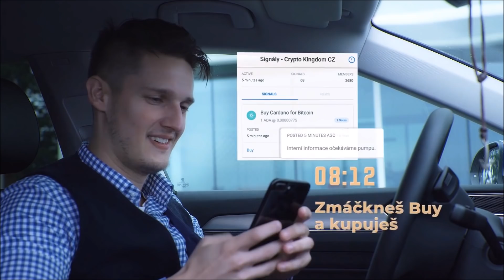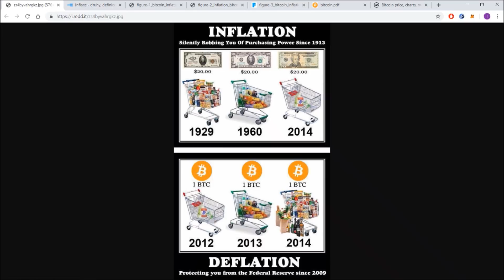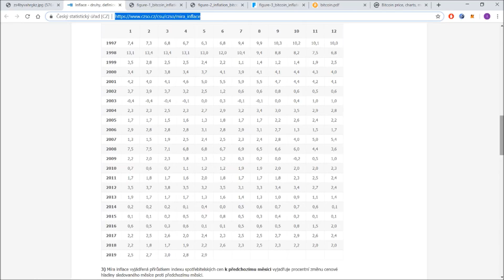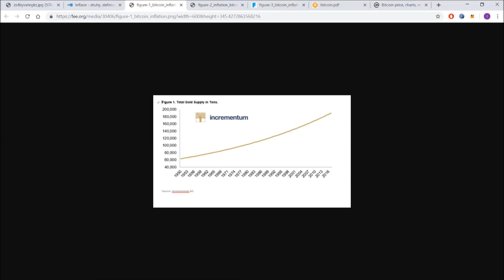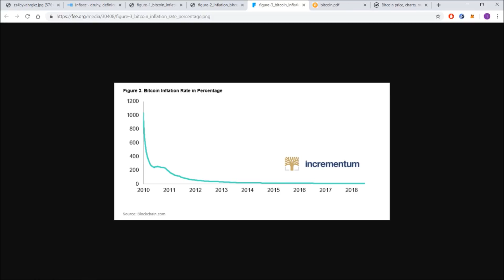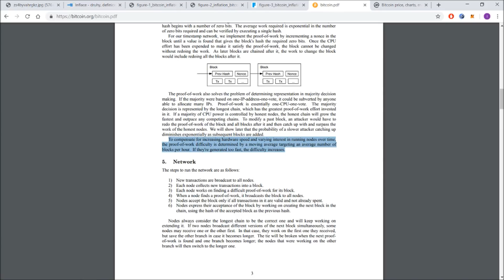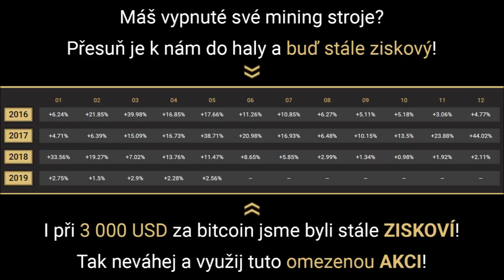Bitcoin vs. inflace | Crypto Kingdom CZ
V dnešním videu si rozebereme, jak je na tom bitcoin a případně i další altcoiny ve vztahu k inflaci či deflaci. To je určitě tématem, které je častým argumentem pro adopci bitcoinu, protože právě inflace současných fiat měn rozhodně není zanedbatelným problémem, jak dokázala třeba nedávno Venezuela. Tam pak bylo také krásně vidět, jak mohou kryptoměny ekonomice pomoci v dobu, kdy je centrálně děláno něco špatně.